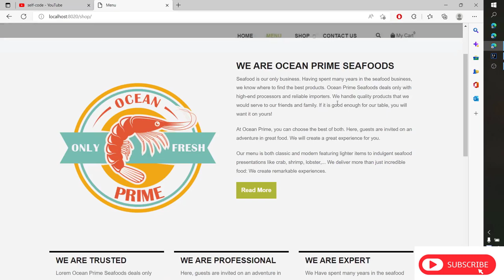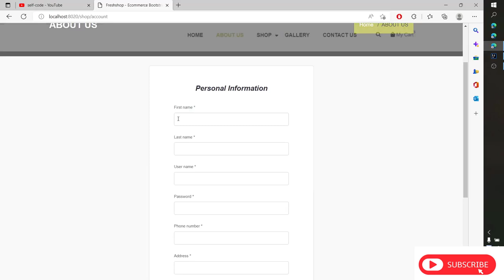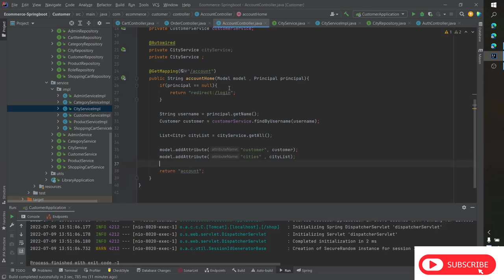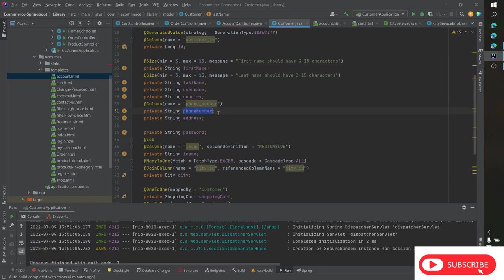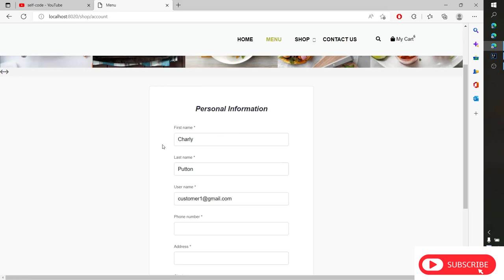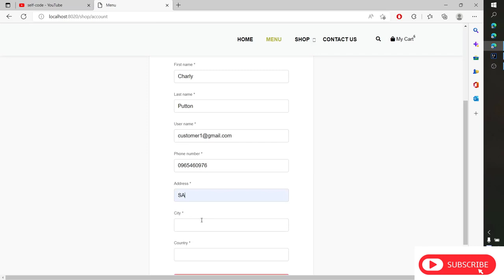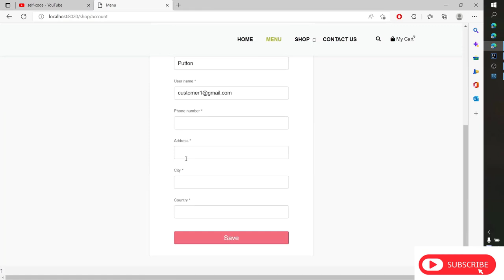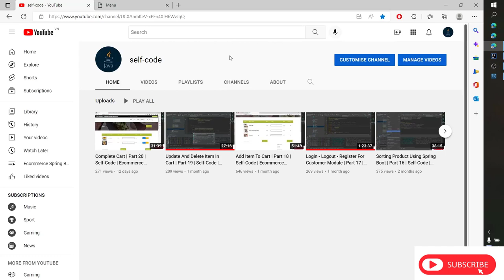Complete Customer Information | Part 21 | Self-Code | Ecommerce Spring Boot Project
Part 21: Complete Customer Information Function
Link get file:
Instruction:
+)copy 3 files html to the folder 'resource' of Customer Module
+) copy file style.css to the folder static/css and overwritten it.
LEARN ALL FEATURES with ADVANCED KNOWLEDGE (FREE) IN SPRING BOOT REST API, I HAD BUILT IT
Spring Boot-E-commerce Spring boot Project step-by-step using Spring Boot, Thymeleaf, Spring Security, Spring Data Jpa, Lombok, MySql, Hibernate, ...